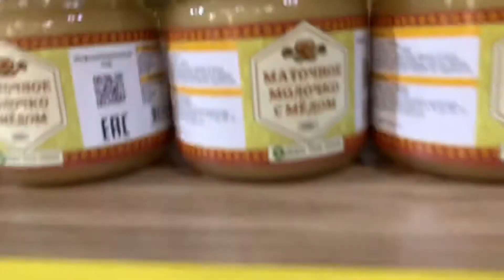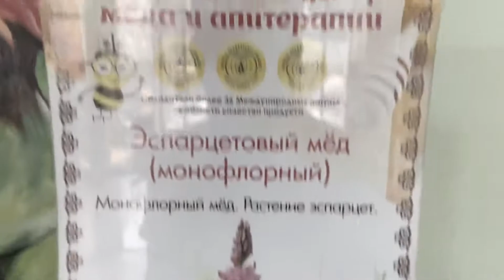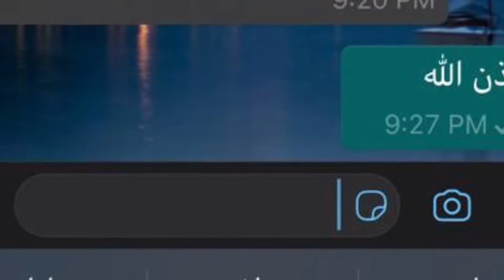3-2 قرغيزستان من ايسكول الى بشكيك ( Kyrgyzstan.from Issyk kul to Bishkek)7-7-2021